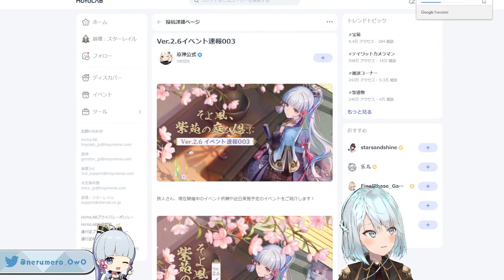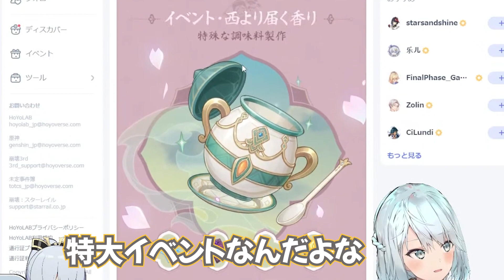2.6延期についての心境や再開期間を予想するねるめろ【ねるめろ切り抜き】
私はキャラ育成期間にします

※神里綾華のピックアップは実際には2.6終了までとのことです

ご意見、ご要望等あればこちらまでお願いします↓
▼当チャンネルTwitter